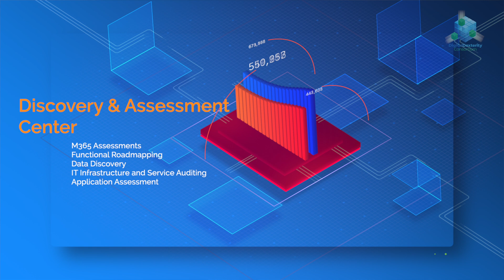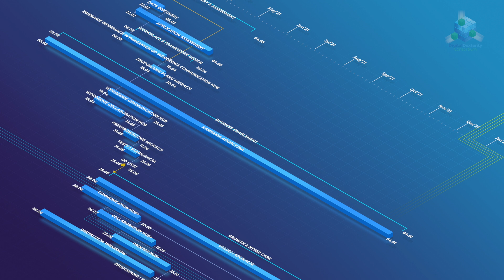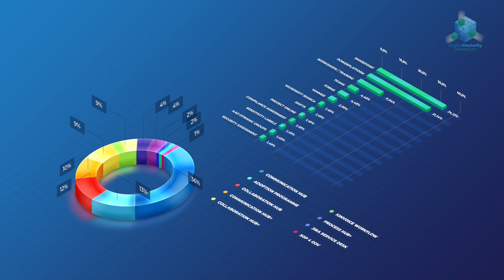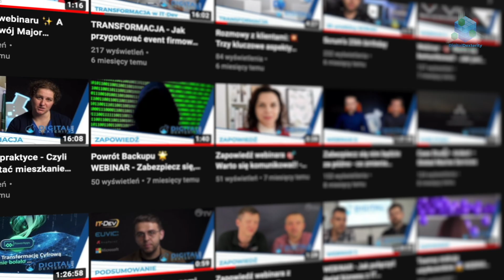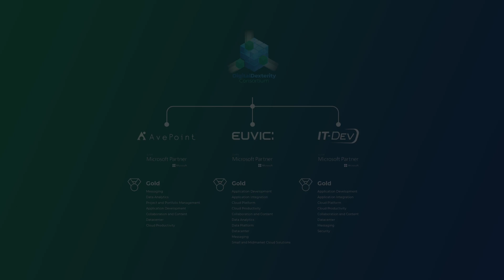The Microsoft 365 Transformation & ROI Program - [ENG/PL SUBTITLES]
ENG: We have started our Digital Dexterity Labs activities in March 2020. For most organizations out there, it was a period of the unplanned and difficult transition to the remote working model🌌🌌🌌.

🔰 The primary aim of this community is to provide guidance for a quick and easy entry into the remote working model. DDL was and will remain a place to share valuable and free expertise (Kudos to AvePoint, Euvic Group & IT-Dev👍👍👍).

🔰 We are proud of this wide knowledge sharing and the significant implementation effort that started in March 2020 and continues to this day, when we helped over 100 of our shared customers, plus a consistent stream of dozens of customers sent to us for help by Microsoft.

🔰 That experience and their feedback made us all realize the need for a program-based approach and complete, people-centered Digital Workplace solution across communication, collaboration, business processes, with automated governance and security framework behind.

🔰 These areas are closely related and often mutually dependent, so recognizing this in the early planning phases may be crucial in achieving the overall transformation goals on time, on budget and on value.

If you would like to learn more details, read our Digital Dexterity Program for M365:

PL: Działalność Digital Dexterity Labs rozpoczęliśmy w marcu 2020 roku. Dla większości organizacji był to okres nieplanowanego i trudnego przejścia na model pracy zdalnej🌌🌌🌌.

🔰 Głównym celem tej społeczności jest zapewnienie wskazówek dotyczących szybkiego i łatwego wejścia w model pracy zdalnej. DDL było i pozostanie miejscem bezpłatnej wymiany cennej wiedzy (Podziękowania dla AvePoint, Euvic Group i IT-Dev👍👍👍).

🔰 Jesteśmy dumni z zakresu wiedzy, jaką udaje nam się dzielić i znaczącego wysiłku włożonego we wdrożenia, który rozpoczął się w marcu 2020 roku i trwa do dzisiaj. W tym czasie pomogliśmy ponad 100 naszym wspólnym klientom, jednocześnie wspierając stały strumień dziesiątek firm wysyłanych do nas po pomoc przez Microsoft.

🔰 To doświadczenie oraz opinie naszych klientów sprawiły, że wszyscy zdaliśmy sobie sprawę z potrzeby programowego podejścia i kompleksowego, zorientowanego na użytkowniku rozwiązania cyfrowego miejsca pracy w zakresie komunikacji, współpracy i procesów biznesowych, z automatycznym zarządzaniem i ramami bezpieczeństwa w tle.

🔰 Obszary te są ściśle powiązane i często od siebie zależne, a uwzględnienie tego we wczesnych fazach planowania może mieć kluczowe znaczenie dla osiągnięcia całkowitych celów transformacji na czas, w budżecie i o odpowiedniej wartości.

Jeśli chcesz dowiedzieć się więcej, zapoznaj się z naszym Digital Dexterity Program dla M365: